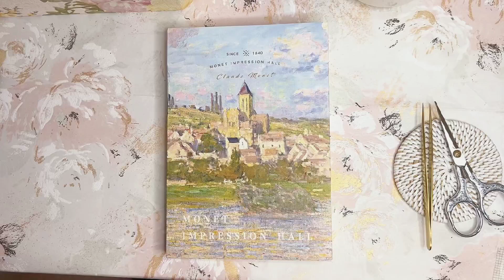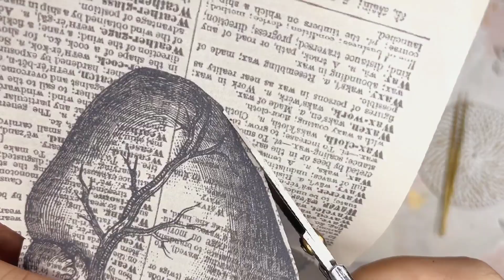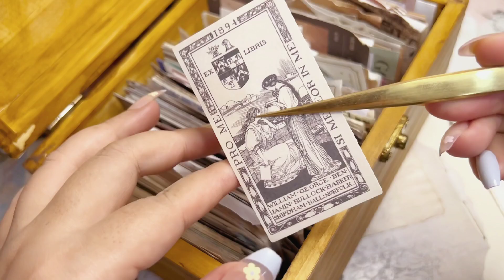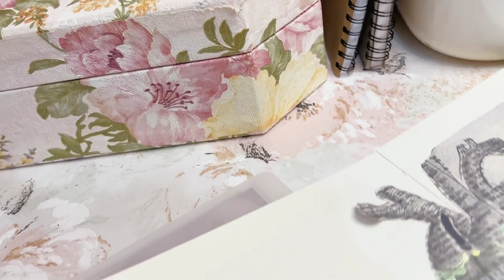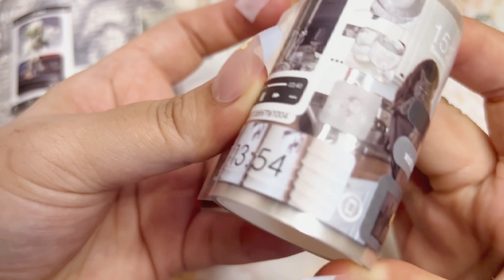Heartbeat Scrapbook with Relaxing Music 🖤 | ASMR Theme